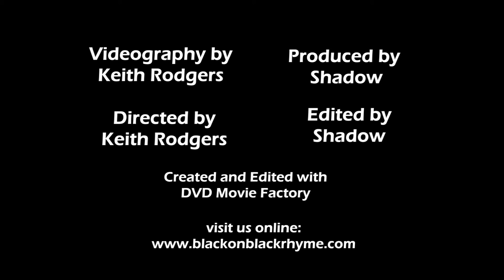2 Piece and Side Poetry Slam (Round 3) - PHILL + VIRGIL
Recorded live in Tallahassee, FL during Black on Black Rhyme Week 2009 - 1st Annual 2 Piece and Side Poetry Slam Round 3 - PHILL+VIRGIL